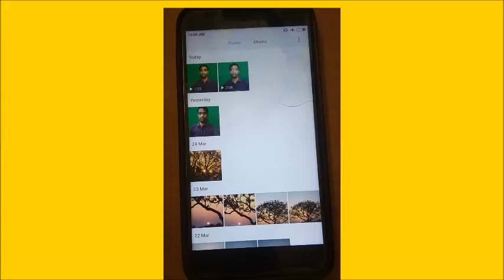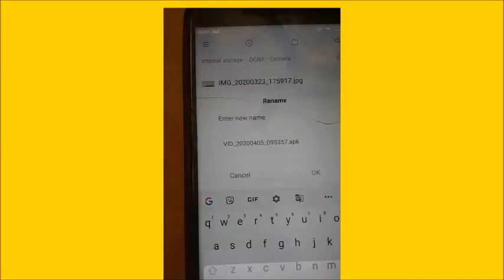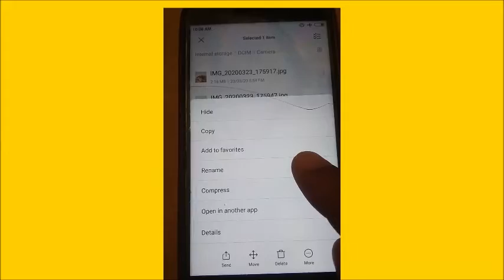How to hide your mobile photos,videos without any App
Dosto in this video a best method to hide your android mobile phone photos,files,videos hide . no one can see  your  videos hide without any apps .
hide videos in android
how to hide files photos videos in phone
how to hide videos in phone without any software
music...